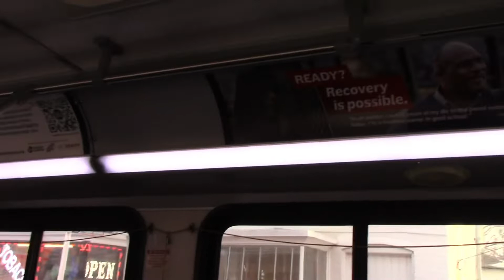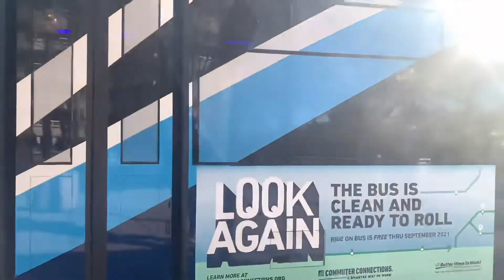Wmata Metrobus 2006 New Flyer D40LFR Diesel 6117 on Route F2 Takoma Metro Station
6117
Wmata Metrobus New Flyer Industries D40LFR
Cummins ISM
Voith D864.3E
Division: Landover
F2 Between Cheverly Station and Takoma Station
This is another home route along with the T14 and T18 many more to come for more home route videos of the F1, F8, R12.